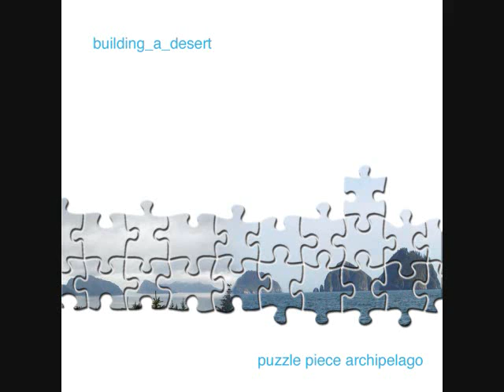building_a_desert - Taoist Rendition Of A Perpetual Motion Device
Project Title: building_a_desert
Album: Puzzle Piece Archipelago
Track 14: Taoist Rendition Of A Perpetual Motion Device
Label: SFUS
Release: 2007